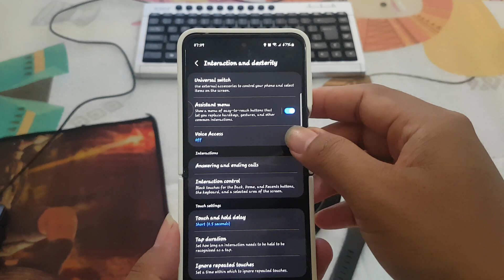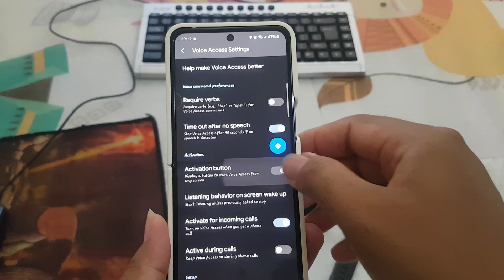SAMSUNG Galaxy Z Flip 5 Tips: How to enable or disable Voice access Activation button (Android 14)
Empowering Voice Interaction: SAMSUNG Galaxy Z Flip 5 Introduces Voice Access Activation Button with Android 14

SAMSUNG continues to redefine the smartphone landscape with the Galaxy Z Flip 5, unveiling a powerful feature that puts user control at the forefront. Powered by Android 14, the device now boasts a Voice Access Activation Button, providing users with a convenient and intentional way to engage with the world of hands-free interaction. Let's explore the seamless integration of this feature into the Galaxy Z Flip 5.

**Voice Access Activation Button:**
The Galaxy Z Flip 5 introduces a dedicated Voice Access Activation Button that serves as the gateway to hands-free interaction. Placed strategically for accessibility, this button allows users to initiate voice commands with intentionality, providing a seamless and responsive experience. Whether you're composing messages, making calls, or launching apps, the Activation Button puts the power of voice control in the hands of the user.

**Android 14 Integration:**
Running on the latest Android 14 operating system, the Galaxy Z Flip 5 seamlessly integrates the Voice Access Activation Button. Android 14 not only provides a stable platform for this functionality but also brings forth enhanced security, improved performance, and a range of other features that contribute to an optimized user experience.

**Intentional and Responsive Interaction:**
The dedicated Activation Button ensures intentional and responsive interaction with voice commands. Users can confidently engage with their Galaxy Z Flip 5, knowing that voice commands are initiated only when desired. This level of control enhances the overall user experience, contributing to a more seamless and user-friendly interaction.

**Convenience at Your Fingertips:**
Placing the Voice Access Activation Button within easy reach ensures convenience at the user's fingertips. Whether your device is in your pocket, handbag, or simply out of immediate reach, activating voice commands becomes a swift and hassle-free experience, making the Galaxy Z Flip 5 a truly user-centric device.

**Customization for User Preferences:**
Recognizing that user preferences vary, the Galaxy Z Flip 5 allows customization of the Activation Button functionality. Users can tailor the button's behavior based on their needs, providing a personalized touch to their interaction with the device.

**Conclusion:**
With the introduction of the Voice Access Activation Button on the Galaxy Z Flip 5, SAMSUNG once again sets new standards for user-centric design and innovation. This feature not only empowers users with intentional and responsive voice interaction but also adds a layer of convenience that aligns with the demands of modern smartphone users. As we navigate the future of hands-free technology, the Galaxy Z Flip 5 stands as a testament to SAMSUNG's commitment to redefining the smartphone experience.